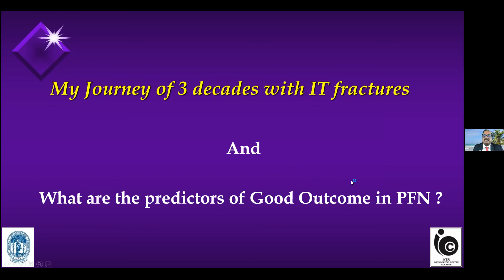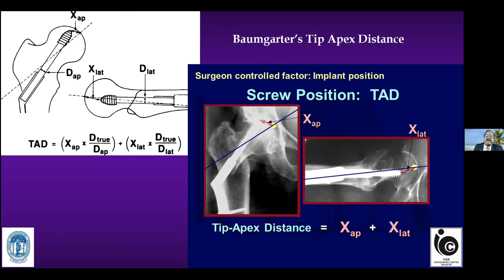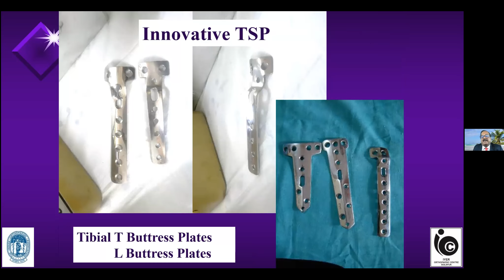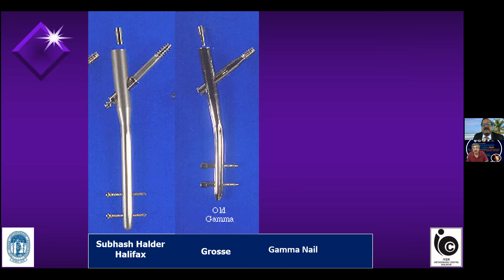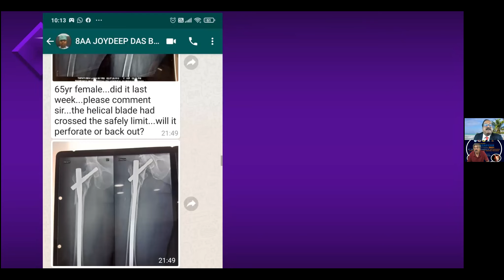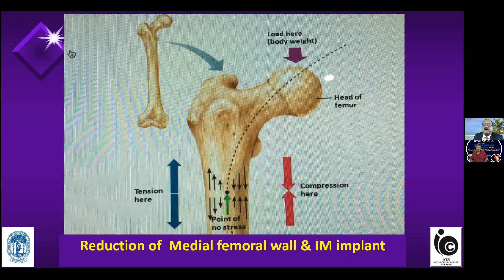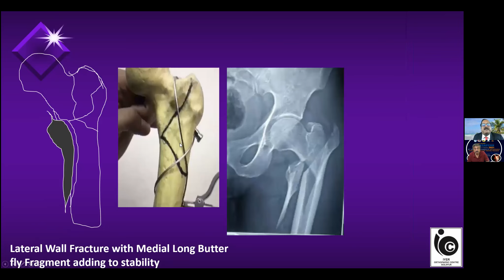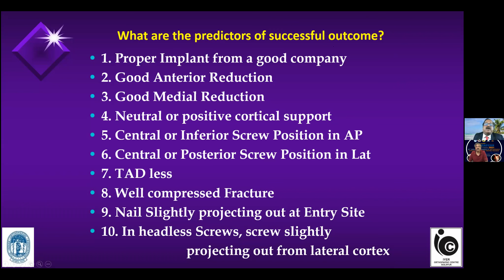35 years experience in managing inter trochanteric fractures Dr B. Shivashankar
Outstanding talk in OSSAPCON 2021 CME organised by IAOS.
Comments welcome!